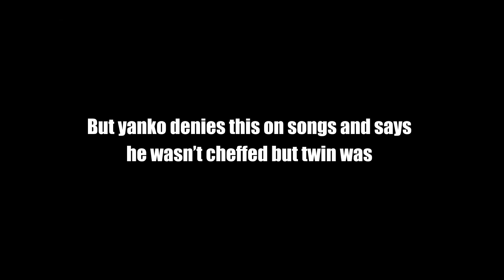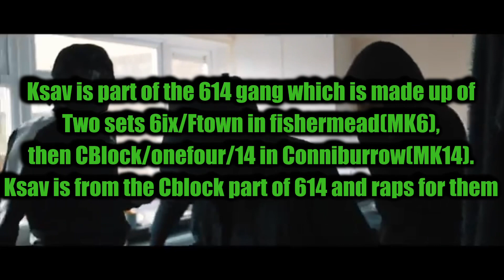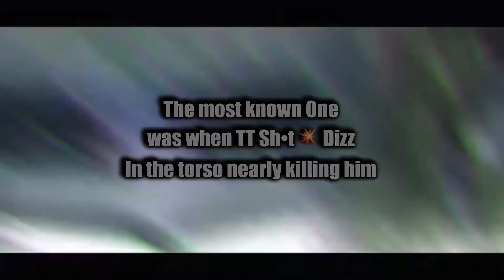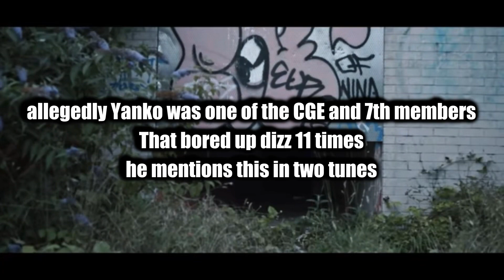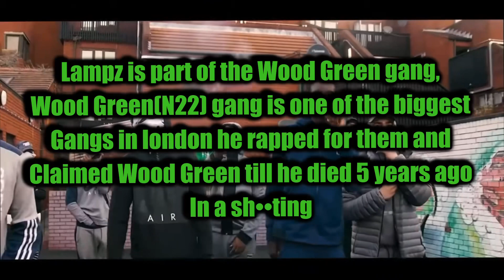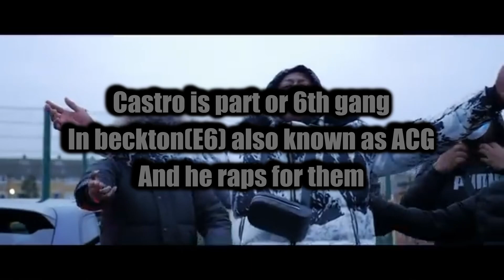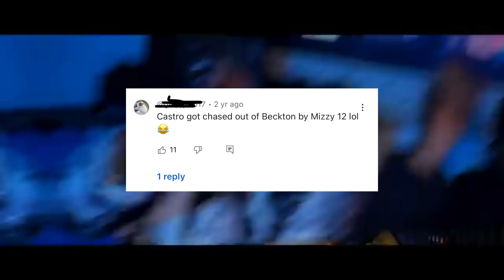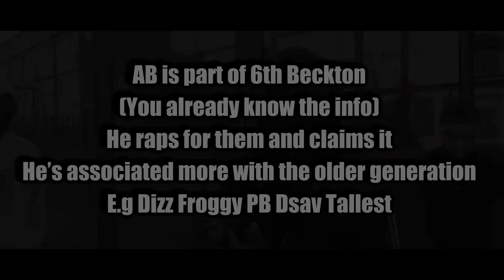UK DRILL: Rappers Deadly Encounters with each other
Didn’t mean to put drillz
Part 2 coming soon.
Unlocking comments soon

Exuslivehoodnews everythingukdrill Cm 1011 gunlean uk bars best uk lyrics uk best bars everythingukdrill ukdrill ukdrillnews 6.0 russ taze 12Anti kidavelly CGM pressa mixtapemadness ukdrillidn sjob ofbsj exclusivehoodnews bandokay leaked of reaction solo
OFB OFBAmbush OFBSJ, OFB Ambush, Mixtape, Lerkz, YOFB 3SJ, ZT, 12World, CGM OFB, Bandokay, HeadieOne, RV, DoubleLz, SJ HarlemSpartans, Most Wanted MostHated 12o 12World CGM 1011o DiggaD
ZK Loski Remz TR2 ICE 12VS11 Idndrillnews uncensord Ambush ambush exclusive jumpy youngestincharge
OfficialOFB Sjof Exclusive mixtapemadness